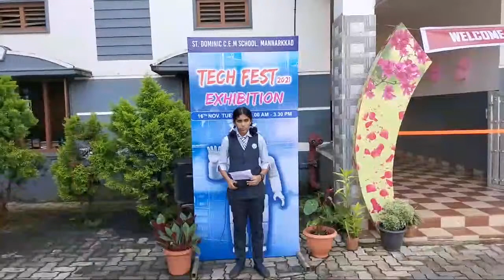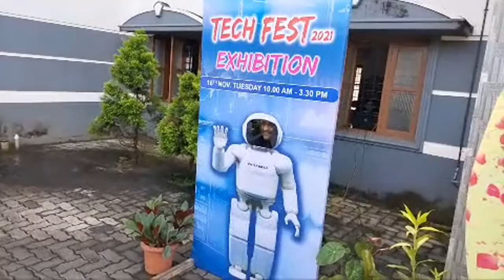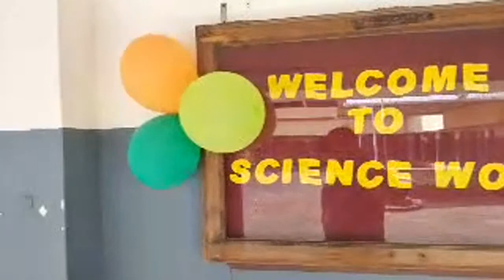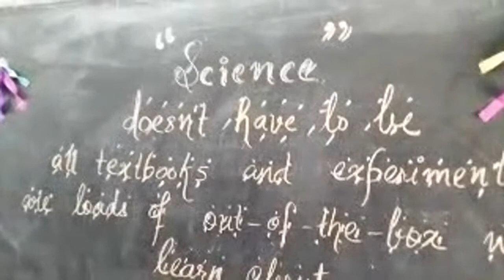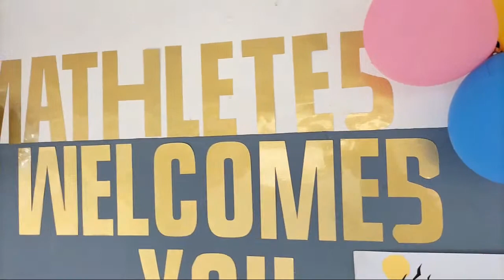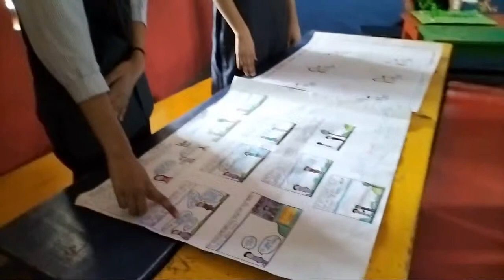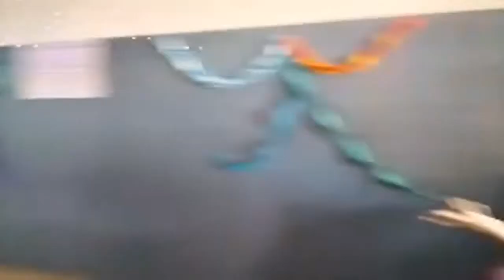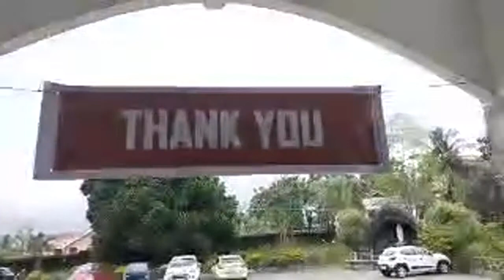TECH FEST EXHIBITION 2021